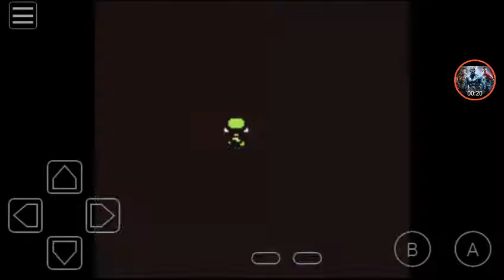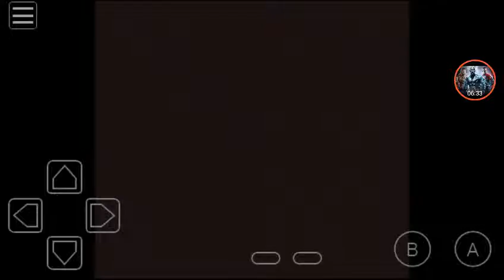Pokémon blue version walkthrough#2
Should we do all the color versions at the same time or just one by one?